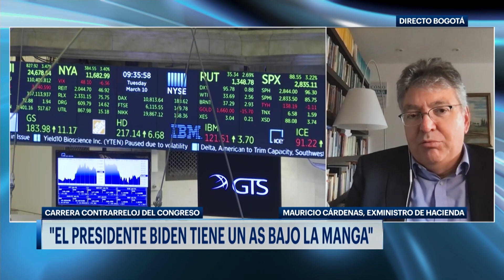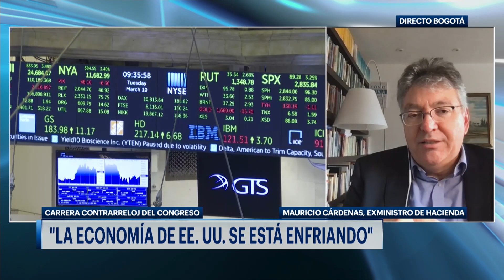Entrevista con Estefanía Meira sobre la actualidad económica de Estados Unidos. Mayo 30, 2023